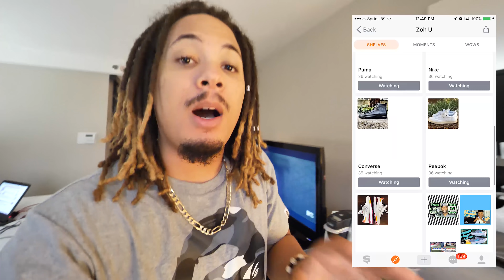I FOUND SOMEONE IN NEW YORK WEARING MY SNEAKERS !!! EASY SNEAKER PICKUP FOR A SUBSCRIBER !!!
Today we head down to Qias' pop up to chop it up with the supports and I find someone where my sneakers !!!

S/o to the winner CASA STATION !!!

MY DEMENSIONS
Height: 5'8
Weight: 170lbs
Waist: 34
Shirt Size: M/L
Shoe Size: 8.5-9